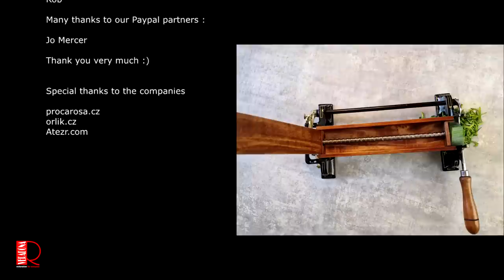Restoration - Tobacco cutter ?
Welcome to today's video, in which we saw the renovation of a manual tobacco cutter.
This cutter is made of wood. cast iron and brass.
We estimate it to be in the 19th century.
I couldn't find the manufacturer, and I guess the origin is probably the USA.

This device was most likely used in households, but quite possibly also in tobacconists to process smaller quantities of tobacco leaves.

And now the question: What comes to mind when you think about the history of tobacco?
The Indians and their pipe of peace, and also Christopher Columbus, the discoverer who stopped smoking and it spread all over the globe.

In Europe, a Belgian botanist managed to grow tobacco for the first time in the middle of the 16th century.
Portugal became a growing power in Europe, followed by England, Holland, and finally cultivation reached the whole of Europe.

In 1783, the first tobacco factory was established in the town of Hodonín, and a year later in 1784, a tobacco monopoly was established based on the patent of Josef II. The tobacco factories were taken over by the state.
The production and sale of tobacco products was very profitable for the state and formed an important part of the state income.

Already in 1784, the profit from tobacco to the state coffers was over 3 million guilders.
And in 1850, the profit already exceeded 15 million guilders.

In 1843-44, the production of cigars was introduced in the Hodonín factory, the process was divided into two parts. First, the aging of tobacco leaves, where children worked mostly, and then the actual production of cigars, which was carried out mainly by men.
The first types of cigars were "Cabanos", "Havana" or "Estera".
At the beginning of the 20th century, both cigarettes and cigars became a social phenomenon.
They appeared abundantly in films, no party was complete without them, and during the war, generals required tobacco for soldiers as part of their paychecks.

And that's all from today's video.
I look forward to seeing you again next time :)
for supporting our YouTube channel:

Brian Newton
Gene Ledbetter
Matthias Weigel
Richard Clearman
Edward Conway
GERRY VICKERS
Bjørn Mortensen
Anette Bak Karijord
Scott Fulkerson
David W. Ong
Harry Hamilton
Marcin J
Hans Lavoie
Nick Bremner
Kate Plowman
Eugene Fraxby
William Gordge
Wanda L pease
Torrey Collins
Pavel Koudele
Mary Casella
Kevin O’Donnell
Marcus Henry
Martin Ringis
William
Rob

Jo Mercer

procarosa.cz
orlik.cz
Atezr.com